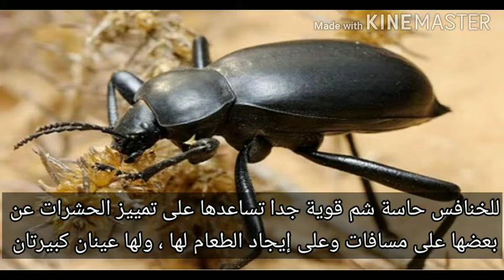عالم الحيوانات/ ١٦/ كل ما تريد معرفته عن الخنافس